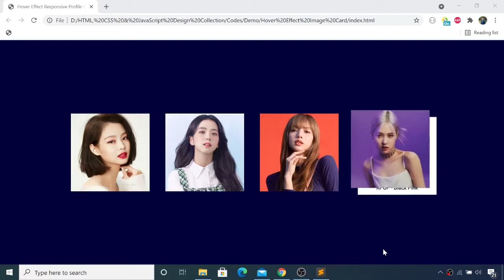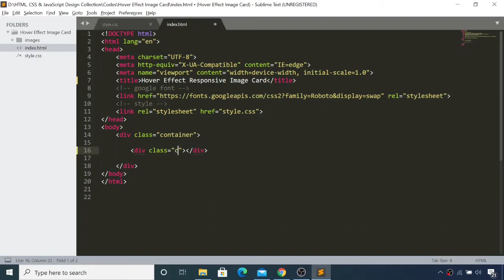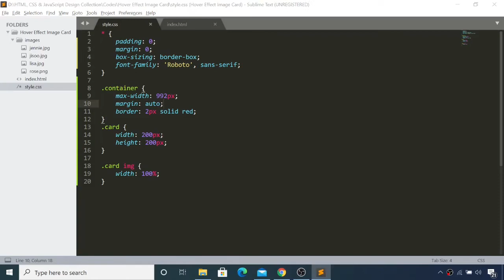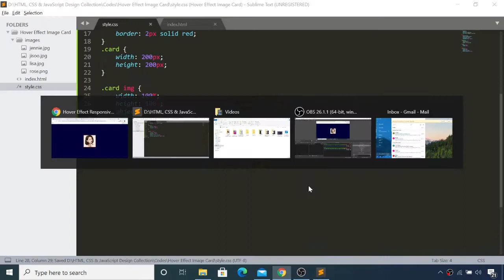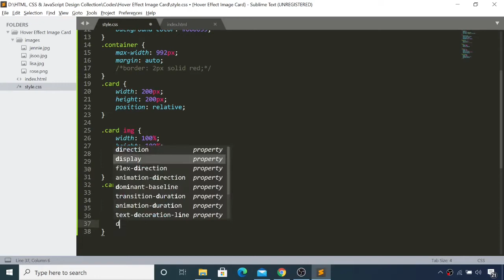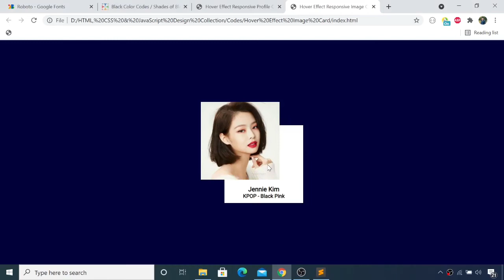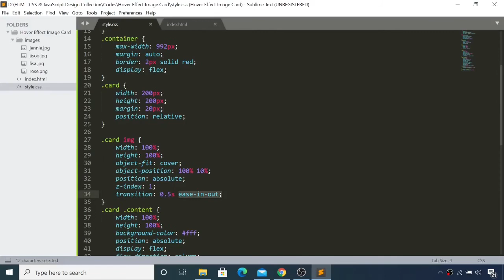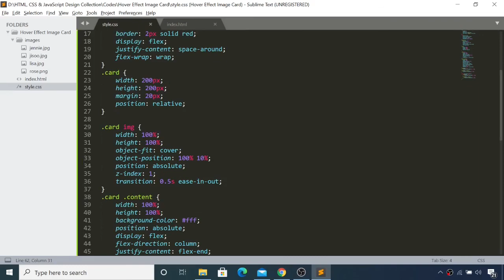(Myanmar မြန်မာ) - Responsive Images Card With Hover Effect Using HTML and CSS Only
How to Make Responsive Images Card With Hover Effect By Using Only Html and CSS